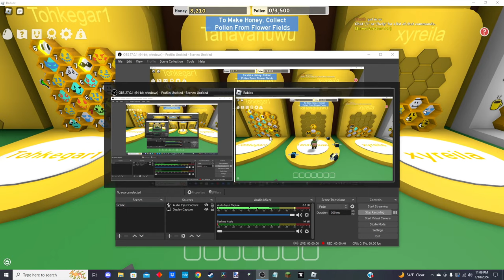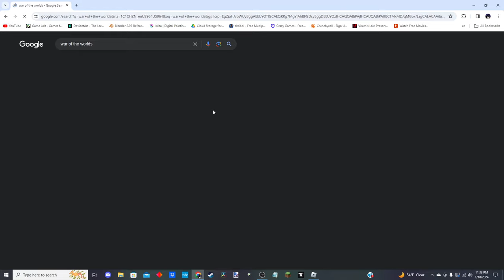Roblox ASMR [2]